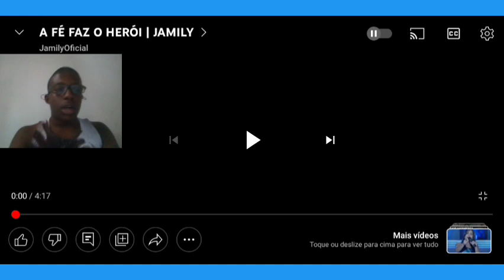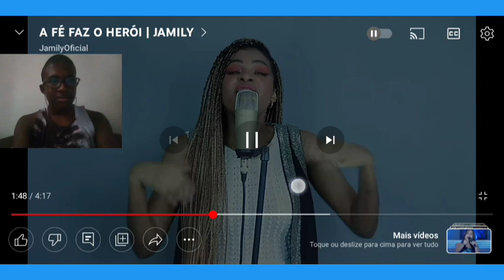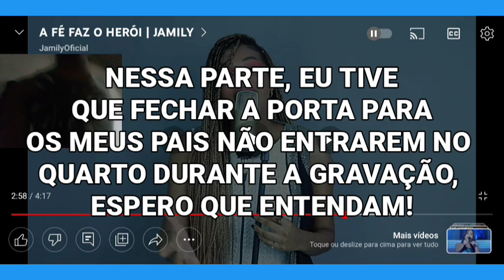REAGINDO a JAMILY CANTANDO AO VIVO! Ela TEM uma VOZ INCRÍVEL...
E hoje estou com um mais um vídeo do Canal Eduardo Black, e dessa vez com um REACT da ex-cantora gospel, Jamily, e eu vou estar falando um pouco sobre a voz dela aqui no canal, de uma forma vem espontânea!

⚠️ OBS: O meu vídeo em 0:54, apareceu uma notificação da minha operadora Tim, dizendo que eu usei 80% dos dados móveis! 💻, Desculpem por esse transtorno aí que teve , mas até aí o vídeo continuou sem nenhum problema!

Créditos: @JamilyOficial

✓ Já deixem o Seu JOINHA!

✓ Ative o 🔔 Sininho para receber todos os vídeos novos!

✓ Comenta aí embaixo nos COMENTÁRIOS, deixe sua sugestão, um elogio ou um comentário legal!

VALEU!